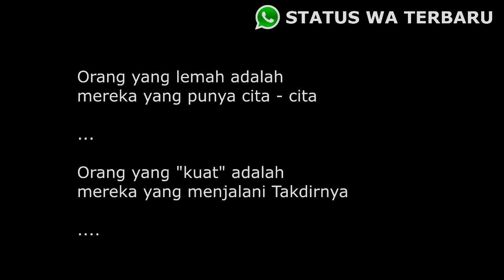STATUS WA TERBARU DAN KEREN BANGET NIH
Orang yang lemah adalah
mereka yang punya cita - cita

Orang yang "kuat" adalah
mereka yang menjalani Takdirnya